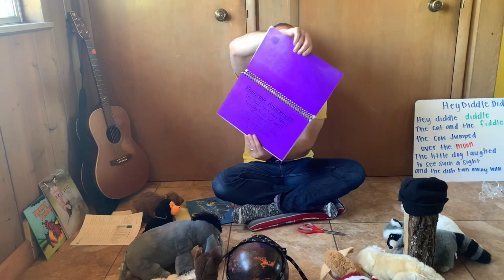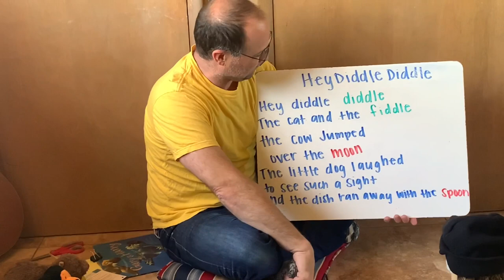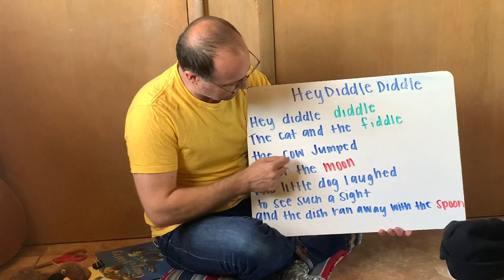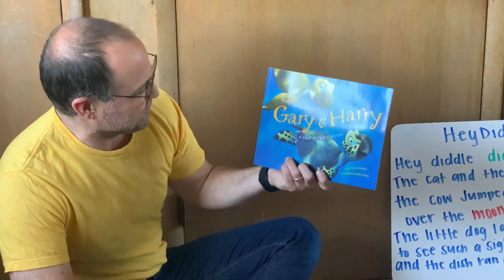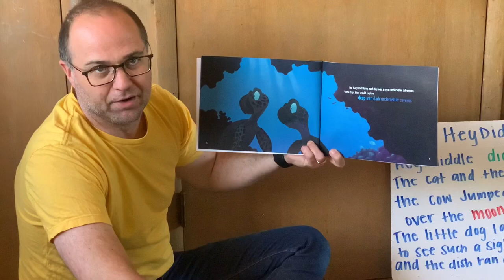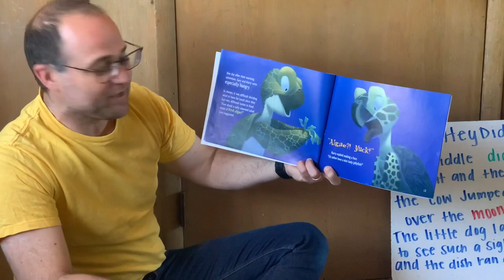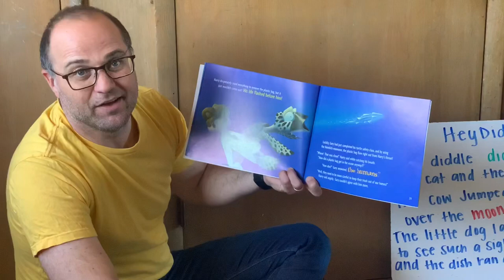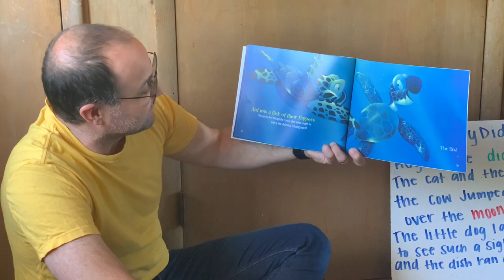Circle Time - Day 32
Good morning class! Mr Calhoun and Mrs White are back with another heggerty lesson and story time. We are working on the Reduce, Reuse, Recycle unit with creative curriculum. We hope you join us!

CET & ThinkTV - PBS Mr C Facebook - live  science demos every morning